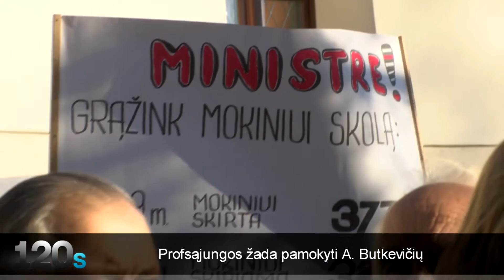„120s“ žinios: skandalingas A. Butkevičiaus pareiškimas ir Sirijos žlugimas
DELFI TV trumposiose žiniose žiūrėkite: Profsąjungos žada pamokyti A. Butkevičių, JT ataskaita: Sirija – ties žlugimo riba, orų prognozė ir dienos kadras.